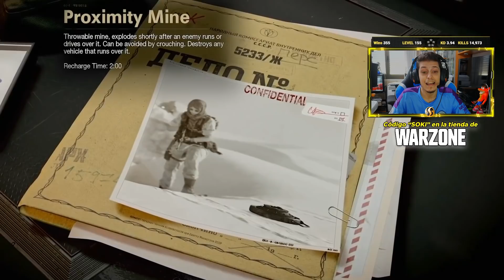MI OPINION DEL MULTIJUGADOR DE COD BLACK OPS COLD WAR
Buenas gente! AQUI TENEIS MI OPINION DEL REVEAL MULTIJUGADOR DE CALL OF DUTY BLACK OPS COLD WAR!

• Utilizo unos auriculares JBL Quantum One! Aquiteneis todos los modelos!